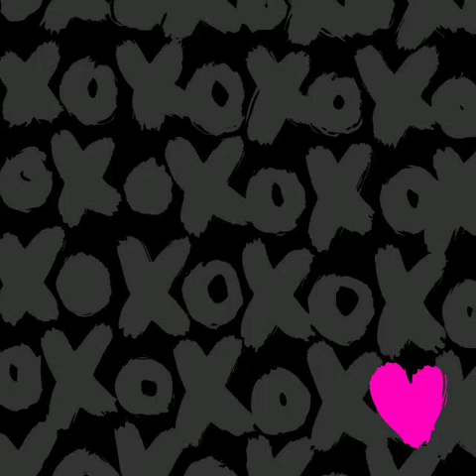Overthinking bicorne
Petite vidéo